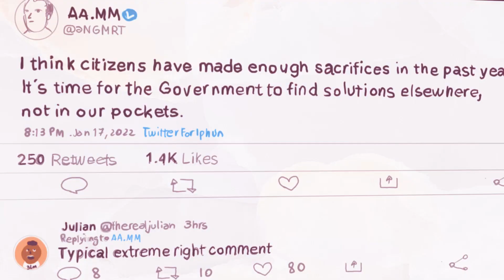"BREATHE" 2D animation short, CREATE YOUR OWN REALITY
Creo que estamos viviendo en una época en la que si le seguimos el juego al sistema, acabaremos convertidos en máquinas o desapareciendo. Vivimos sobreestimulados, distraídos y estamos olvidando el verdadero valor de las cosas. Cada uno tendrá sus circunstancias personales y ciertas decisiones que no se podrá permitir, pero dentro de lo posible, pienso que estamos en un momento en el que tenemos que imponer nuestro propio ritmo.

I believe we are living in a time where if we continue to play along with the system, we will end up turning into machines or disappearing altogether. We live in an overstimulated, distracted society, and we are forgetting the true value of things. Each person will have their own personal circumstances and certain decisions they cannot afford, but to the extent possible, I believe we are at a moment where we need to impose our own pace.